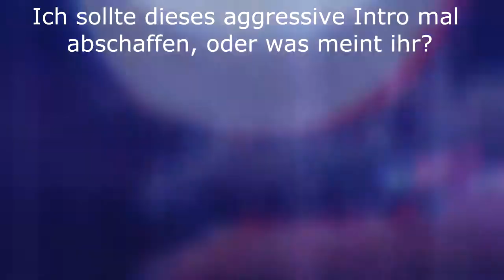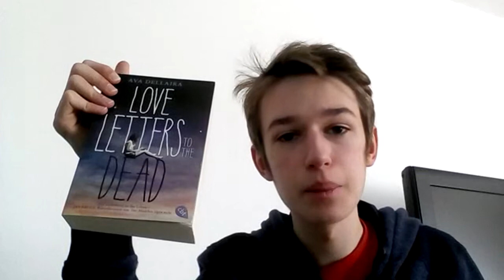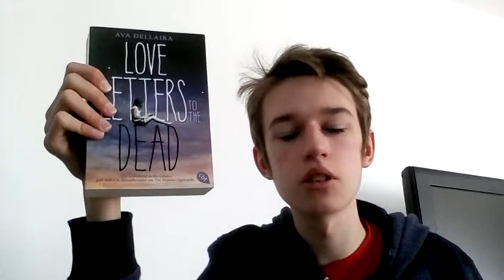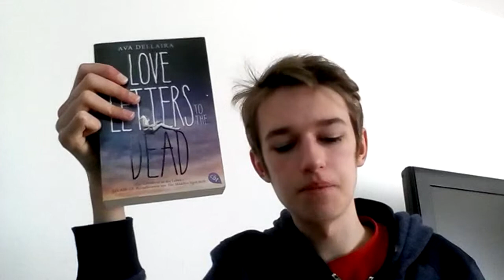Love Letters to the Dead | Buch Review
Ausnahmsweise ist das sogar ein deutsches Buch und es hört auf den Namen Love Letters to the Dead.